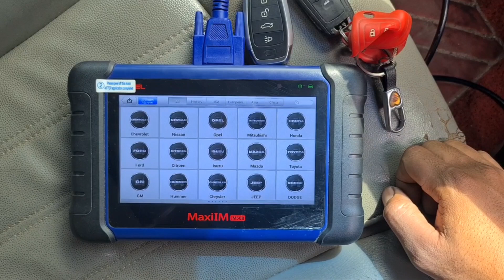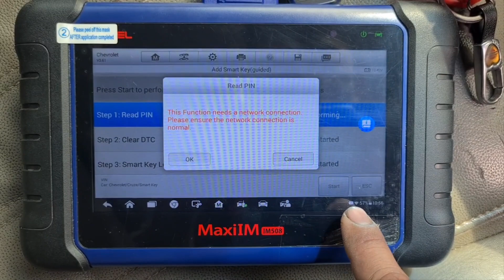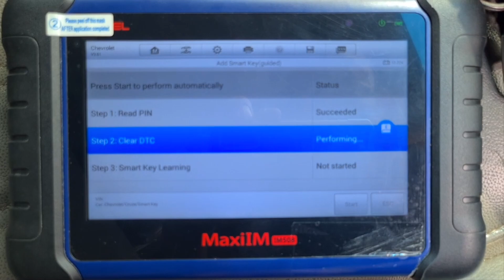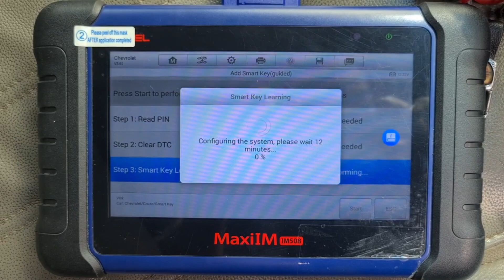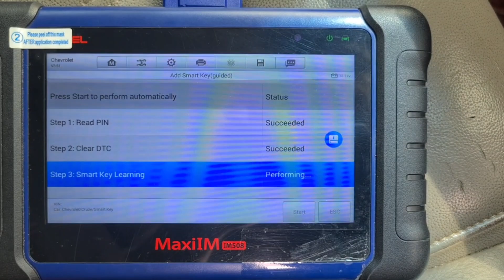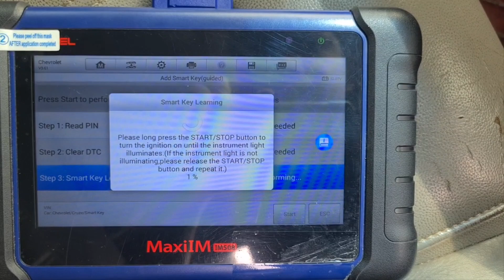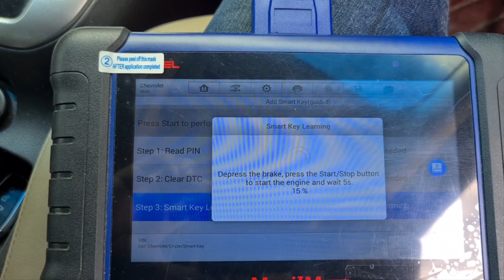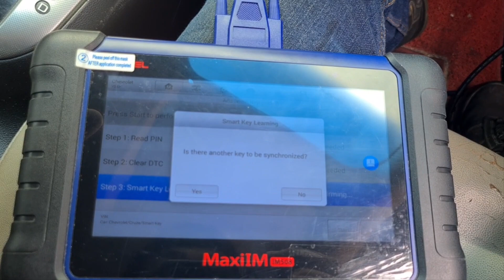Add smart key Chevrolet Cruz 2011 Generate by im508+ xp400 pro (not KM100)